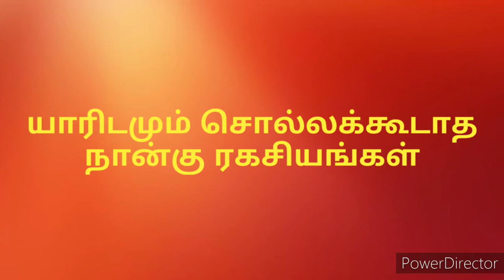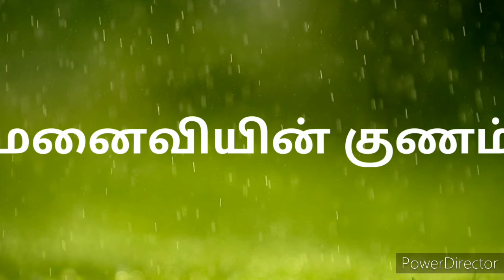யாரிடமும் சொல்லக்கூடாத நான்கு ரகசியங்கள் | Never Reveal These 4 Secrets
In this video we will see how to make  our life smooth and beautiful.
Friends listen  this Indian legend words and transform an ordinary evening into a meaningful evening. All your friends and family will be excited by this amazing quotes. Also please do share your feedback about the words in the comments below.